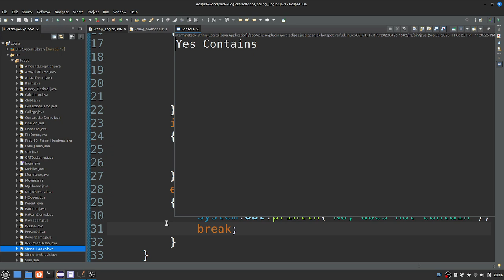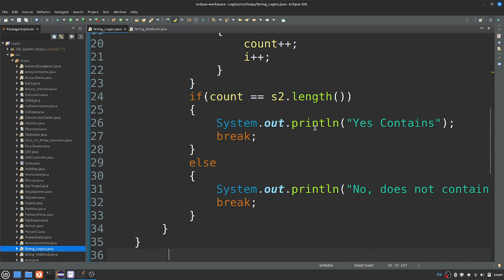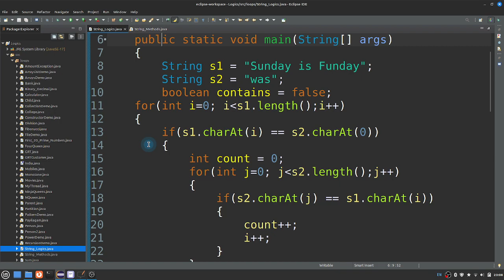Interview Program - Leetcode Problem with Answer in Tamil - String Contains Logic - Java in Tamil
Interview Program - Leetcode Problem with Answer in Tamil -  String Contains Logic - Java in Tamil - Muthuramalingam - Payilagam

PLgWpUXNR_WCeDqlTC2wz5-YpF0ByBT_mZ